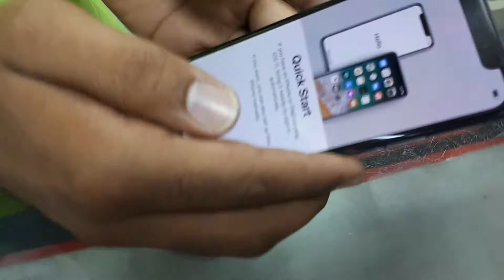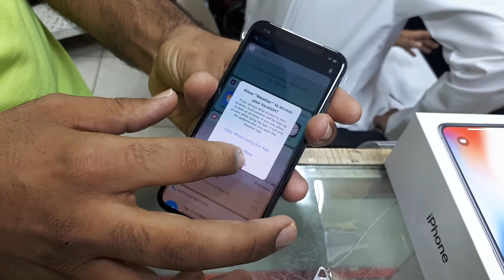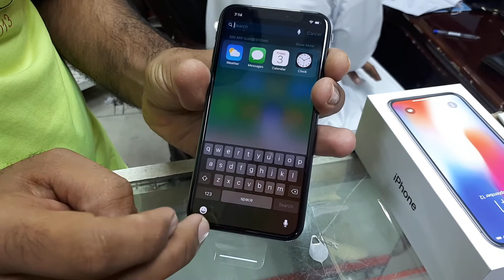Apple iPhone X unboxing scope mobile phone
IPhone x new feature new technology